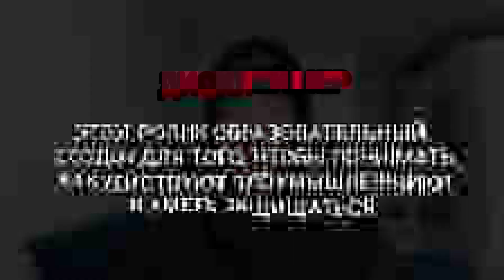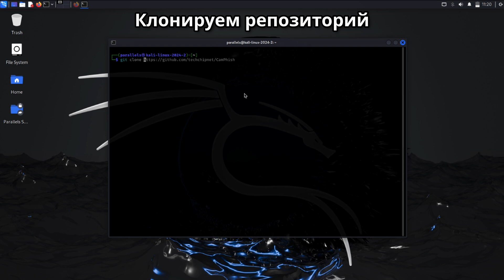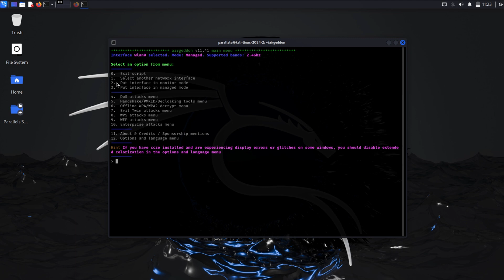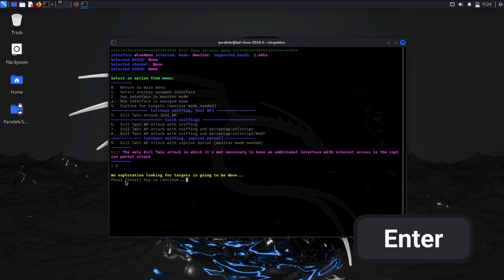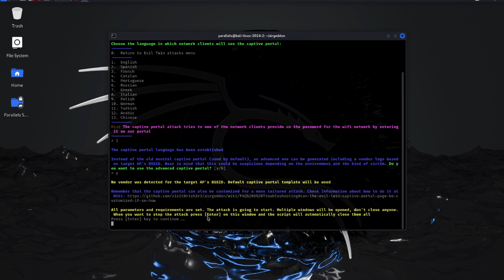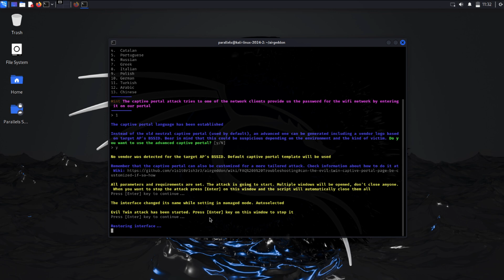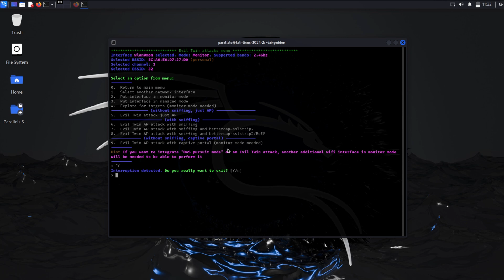Вот как можно подслушать любой Wi-Fi. Airgeddon — обзор и практика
🎯 Полный гайд по Airgeddon: установка, настройка и практическая атака на Wi-Fi!
В этом видео я покажу, как установить и использовать один из самых мощных инструментов для тестирования беспроводных сетей — Airgeddon.

📌 Что покажу в ролике:
Что такое Airgeddon и как он работает
Установка и запуск на Kali Linux
Захват WPA-хендшейка
Атака "злой двойник" (Evil Twin)
Брутфорс пароля с помощью aircrack-ng
Вся практика — в образовательных целях

🔧 Установка Airgeddon (Kali Linux)
sudo apt update && sudo apt install git -y
cd airgeddon
sudo bash airgeddon.sh

⚙️ Что понадобится:
Kali Linux 2024+
Wi-Fi-адаптер с поддержкой режима мониторинга (например, Alfa AWUS036NHA)

Установленные утилиты: aircrack-ng, mdk4, hashcat, xterm, reaver
sudo apt install aircrack-ng mdk4 hashcat reaver xterm -y

📡 Поддерживаемые атаки:
Захват WPA/WPA2-хендшейка
Evil Twin с фейковым Captive Portal
Deauth-атаки (выбивание клиентов)
Брутфорс пароля (через aircrack-ng или hashcat)
Проверка WPS через reaver

⚠️ ВАЖНО:
📚 Всё показано исключительно в образовательных целях!
❌ Не нарушайте законы своей страны.
✅ Проводите тесты только на своих устройствах или по согласию владельцев.